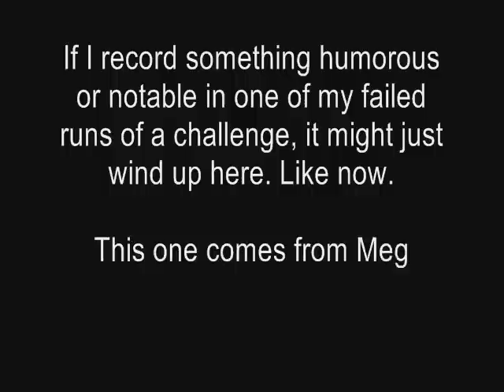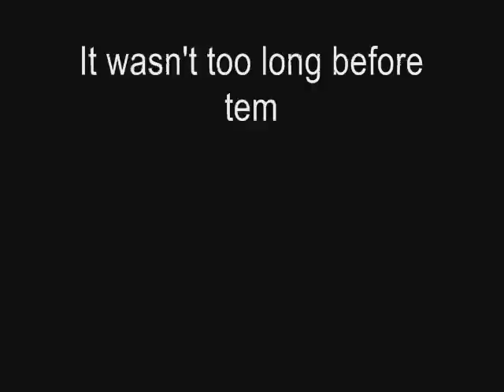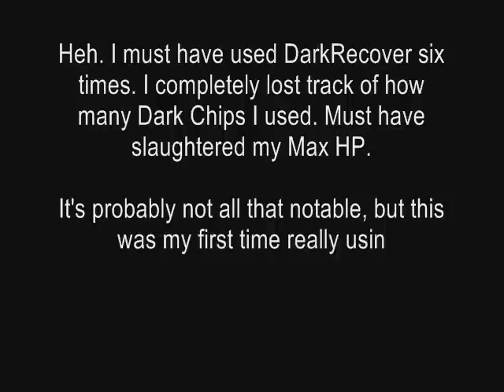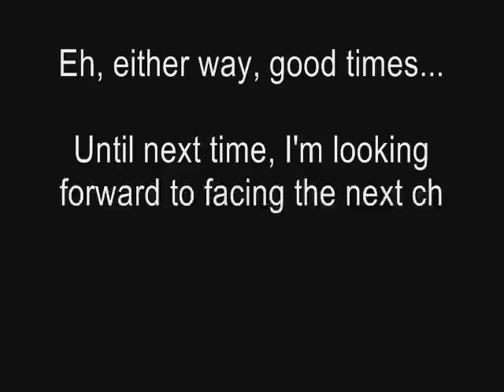CK Outtakes - A Taste of Darkness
First in the set of "Outtakes" videos: humorous or notable things recorded during a failed challenge run.

See what kind of chaos ensues when I get my first real taste of Dark Chips. Taken from the MegaMan vs. ShadeMan Omega challenge.